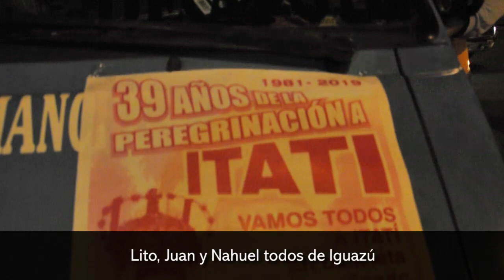Peregrinos rumbo a Itatí